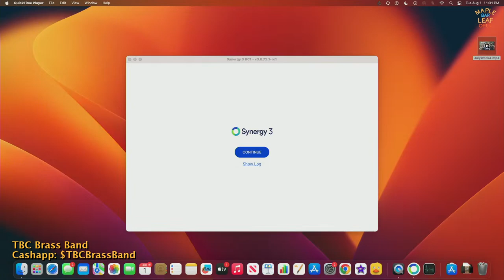TBC Brass Band - Live at The Maple Leaf - 08/01/2023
TBC Brass Band
08/01/2023

MapleLeafBar.com - Website
MapleLeafBar.tv - Video